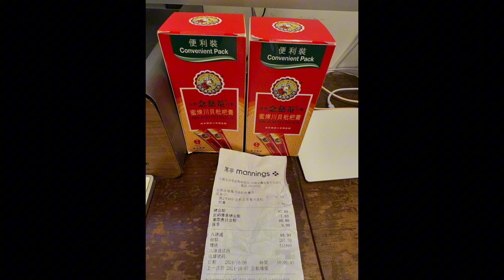活該！萬寧便衣保安風波列作「普通襲擊」，行內人解釋各樣謎團